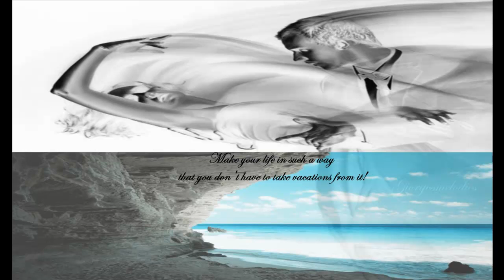Hachero Mayor Groupo Mandinga